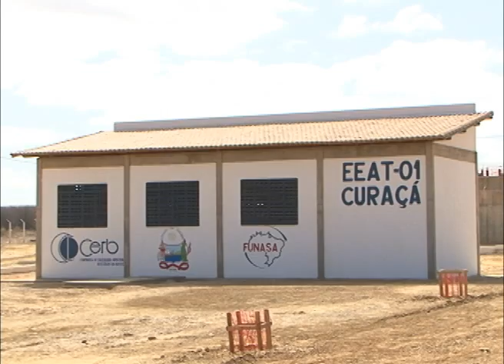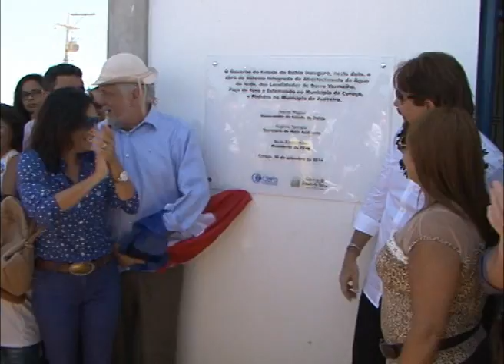Água para Todos chega ao município de Curaçá - Governo da Bahia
Mais 15 mil baianos que vivem em cinco distritos de três municípios do norte do estado foram contemplados pelo programa Água para Todos. As localidades passam a receber regularmente água potável, com a entrega, pelo governador Jaques Wagner, no distrito de Barro Vermelho, em Curaçá, do sistema integrado de abastecimento batizado de Adutora do Forrozeiro.
O sistema leva água para os distritos de Barro Vermelho, Poço de Fora e Esfomeado, em Curaçá, Sítio Pau de Colher, no município de Casa Nova, e Pinhões, em Juazeiro.